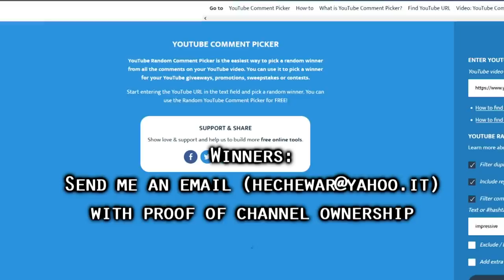Path of Exile 3.17: ARCHNEMESIS DAY # 2-3 Highlights IMPRESSIVE CRAFTS, GIVEAWAY WINNERS ANNOUNCED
50$ Patrons:
- Anonymous